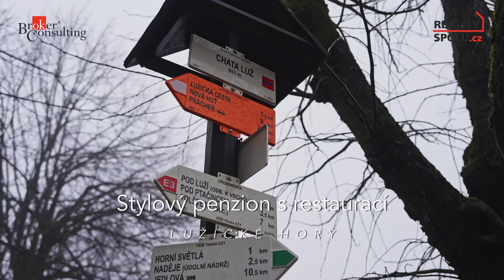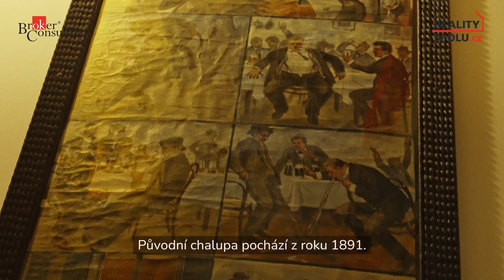Video 593121 k nabídce ID59842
Hledáte něco opravdu unikátního a stylového? Nemovitost, která nabízí neopakovatelný genius loci? Místo, kde můžete přirozeně skloubit podnikání, rodinný život a aktivní životní styl s přírodou na dosah? Skvělý výnos s návratností investice, který majitel musí z důvodu zdravotního stavu předat dál jinému majiteli.

Dnes pro Vás máme opravdovou realitní lahůdku - Lužickou boudu! Nemovitost ležící přímo na hlavní turistické trase procházející Lužickými horami s obrovským podnikatelským potenciálem a veškerým vybavením!

Jedná se o prodej zavedeného penzionu a stylové hospůdky v nádherné přírodě Lužických hor, který se nachází přímo pod nejvyšším vrcholem Luží (793 m n. m.). Kapacita tohoto útulného penzionu jsou 3 apartmány v 1. patře - 10 lůžek a 5 přistýlek. Ve 2. patře se nabízí možnost pro rozšíření penzionu a vybudování obytného podkroví pro 1 až 2 apartmány. Všechny pokoje jsou zařízené ve velmi vkusném historickém duchu, který se přesně hodí do těchto malebných míst.

Roubená část nemovitosti pochází z roku 1891, zděná část byla dostavěna ve 20. letech minulého století a historii tu cítíte opravdu při každém kroku, přestože byl celý objekt velmi vkusně a citlivě rekonstruovaný. Stylová restaurace má kapacitu 32 míst a dalších 10 se najde u stolů v 1. patře. Venkovní terasa v létě pojme až 44 hostů. Disponuje kompletním potřebným zázemím (bar, plně vybavená kuchyň). Po vstupu do této hospůdky máte pocit, že se tu již dávno zastavil čas a vše plyne v poklidném duchu. Celý prostor je rekonstruován s obrovským citem a zároveň perfektně udržován současnými majiteli, kteří zde více než 10 let s láskou podnikají.

Penzion má široko daleko výbornou pověst, je velmi hojně navštěvovaný zejména německou klientelou, která se sem opakovaně ráda vrací nejen za domácí kuchyní a řízným pivem. Nový majitel v podstatě může převzít celý výborně fungující podnik tak, jak dnes je a pokračovat i nadále v provozování penzionu a restaurace. Může si však samozřejmě celý koncept přetvořit i dle vlastních představ.

Příjemným bonusem této nemovitosti je samostatné a velmi nadstandardní vlastní bydlení v nově postaveném domě v severní části pozemku. Je určeno pro majitele či provozovatele a nabízí dispozici 3+kk s obytnou galerií. Pozemek má velikost 1165 m2 včetně zastavěné plochy a zahrnuje i terasu s posezením, venkovní parkování pro hosty, garáž či soukromou část zahrady.

Lužická bouda leží přímo na červené turistické trase Severní stezka Českem (Zlatá ulička Lužických hor). V létě tudy prochází turisté z různých směrů – nedaleko Lužické boudy je křižovatka několika turistických tras. Vede zde cyklostezka č. 3061 (Hřebenovka) a v zimě nedaleko Lužické boudy začíná Lyžařská Lužická magistrála.

Pokud Vás naše prezentace této jedinečné nemovitosti alespoň trochu zaujala, pak vězte, že osobní prohlídka Vás přímo nadchne.